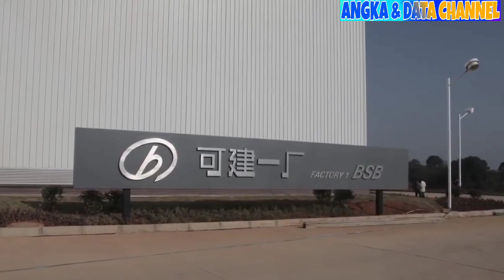6 bangunan dengan waktu pembangunan TERCEPAT. No. 1 Indonesia.